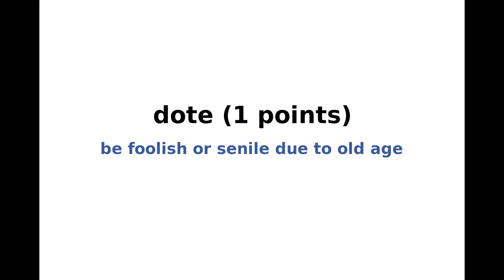New York Times Spelling Bee Answers and Solution for August 22, 2020